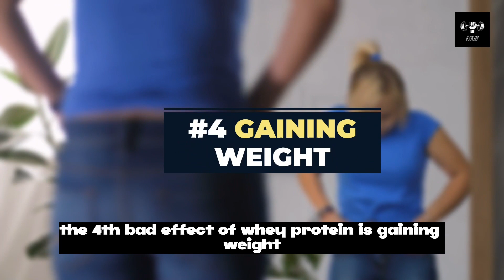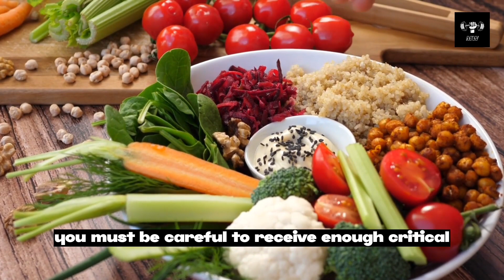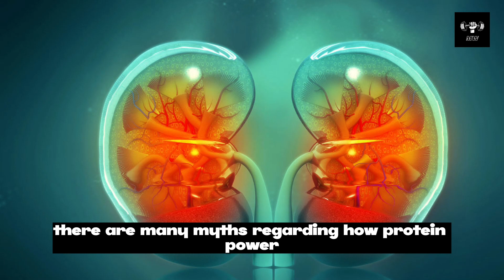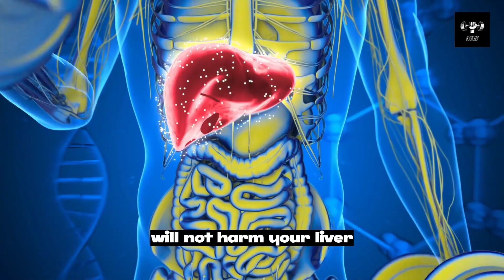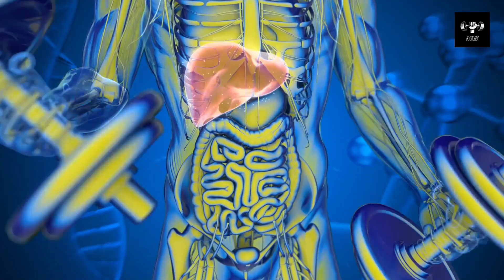The 6 BAD Effects of Protein Powder on your Health!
Protein smoothies can be a great replacement for some of the harmful protein sources you've been eating, especially if you're attempting to eat a healthier diet. Switching out hamburgers, processed meats, or high-fat items for a protein powder drink could be a fantastic way to get started with a new workout and diet program.
What exactly are protein powders?
Protein powders are proteins that have been isolated from their original plant or animal source. Casein and whey protein, which are derived from eggs and milk, are two examples of animal-based protein powders. Soybean, pea, potato, and hemp protein powders are examples of plant-based protein powders.
Whey protein shakes make a great pre- or post-workout snack. Whey protein can help you increase muscle mass or restore your body after strenuous exercise. While there are no major whey protein risks, it is vital to be aware of how it may contribute to digestive issues. Whey protein may cause stomach upset in persons who are lactose intolerant or allergic to whey.
Whey Protein Adverse Effects
1. Digestive Issues
According to experts, large dosages of whey protein may induce adverse symptoms such as thirst, bloating, cramps, exhaustion, and headache. If you have a milk allergy and are allergic to cow's milk, you should avoid whey protein, according to experts of MedlinePlus. If you suspect you have a whey protein allergy or digestive concerns, it may be advisable to stick to plant-based protein powders such as pea protein powder.

2. Dangerous Chemicals
The U.S. Food and Drug Administration does not regulate the safety or efficacy of dietary supplements such as protein powders under the Dietary Supplement Health and Education Act. As a result, you may not always be aware of what you're eating.
Some protein powders, according to Harvard Health, may contain dangerous substances. The Clean Label Project analyzed 134 items for 130 toxins in 2018 and discovered that protein powder products included amounts of heavy metals such as lead, cadmium, and bisphenol A (BPA). They also looked for pesticides and other substances that have been related to health problems.
While some protein powders contained traces of these substances, others did not. To avoid some of the bad side effects of protein powder for gym training, do your study before purchasing the products. Also study the labels to prevent extra calories, sugar, caffeine, or chemicals.
Most importantly, prioritize a well-balanced diet rich in real foods. Protein should be obtained mostly from lean meats, seafood, and plant-based meals such as beans and lentils. Protein smoothies as a pre- or post-workout snack can help you reach your fitness objectives when combined with a well-balanced diet.

3. Excessive Sugar
Many commercial protein smoothies on the market, as well as those available at smoothie bars, contain a lot of sugar. According to the USDA, 12 ounces of one commercial protein shake contains 30 grams of sugar – more than the amount in a can of Coke.
According to the Mayo Clinic, eating too much sugar can cause or worsen a variety of health concerns, including obesity, heart disease, and type 2 diabetes.

4. Gaining Weight
Getting enough protein can aid in weight loss and may improve body composition. It helps you feel more full for longer periods of time, stimulates lean muscle growth, and boosts your metabolism. Drinking too much protein in shakes, on the other hand, can have the opposite impact.
Even if you're working out hard and need a lot of protein, eating more calories than you need can lead to weight gain. While protein in any form may help with weight loss due to its effects on hunger and fullness, eating more calories than you burn will still result in weight gain.
Furthermore, protein shakes may not be the greatest way to increase protein intake when trying to lose weight. According to a paper published in Trends in Food Science & Technology in February 2015, liquid calories have less of an influence on satiety than calories from solid foods. You could be better off eating a chicken breast for extra protein than drinking protein drinks.

5. Dehydration
According to an April 2002 article in the University of Connecticut Advance, drinking too many protein shakes may cause dehydration. During the study, researchers discovered that athletes who followed a high-protein diet exhibited signs of dehydration while drinking the same quantity of water as those who followed a moderate-protein diet.
According to the researchers, this is a significant finding since the kidneys require more fluids to eliminate extra protein from the body. It's also worth mentioning that, despite the greater demand for fluids